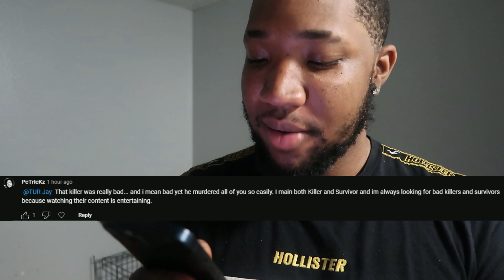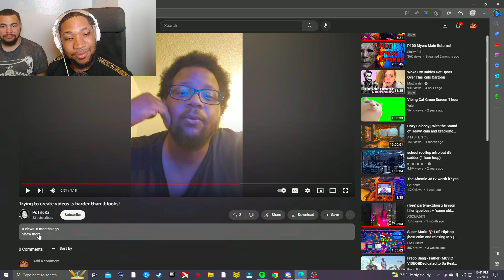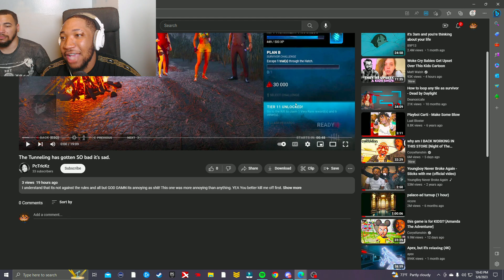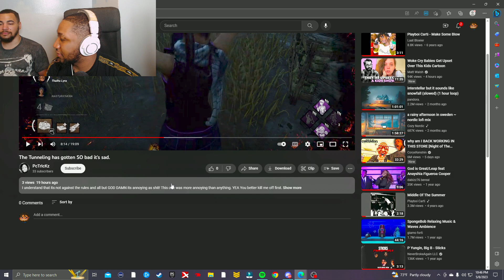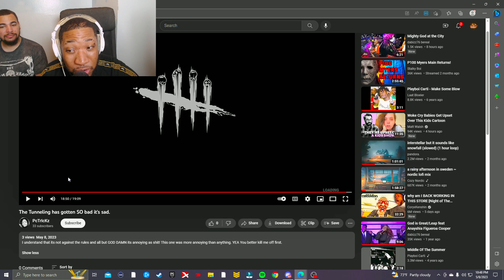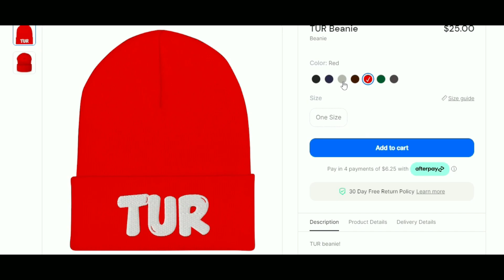TUR Jay is Dead By Daylights Most Toxic YouTuber…This Is Why!